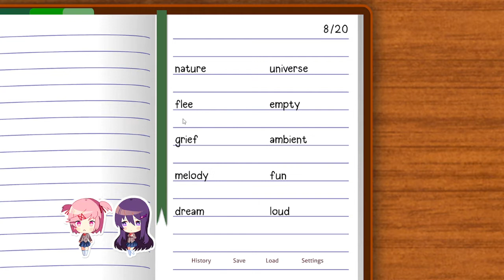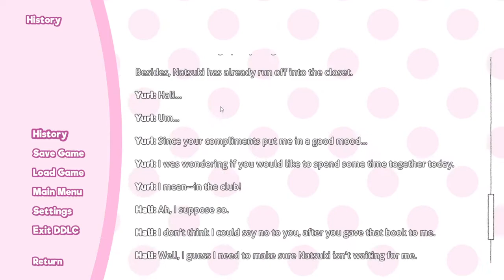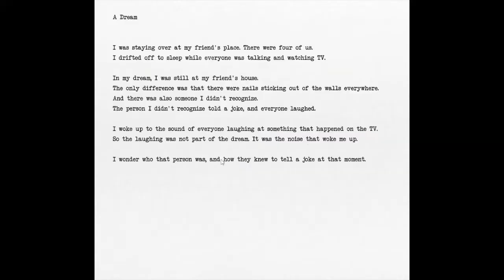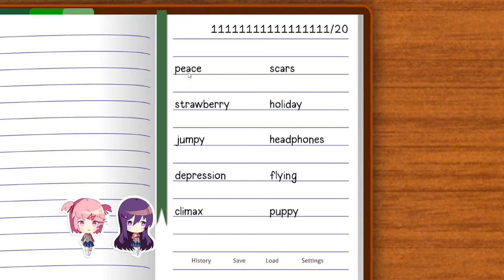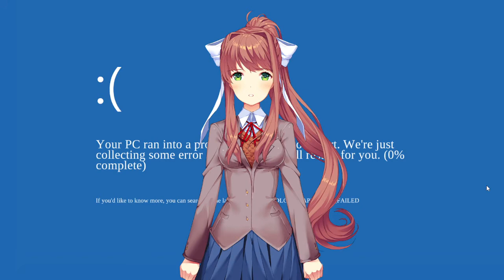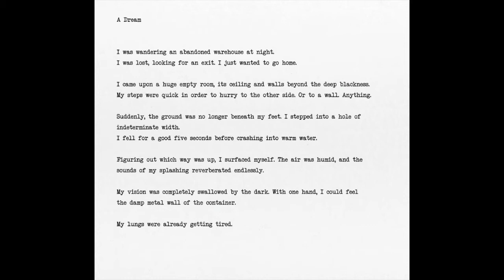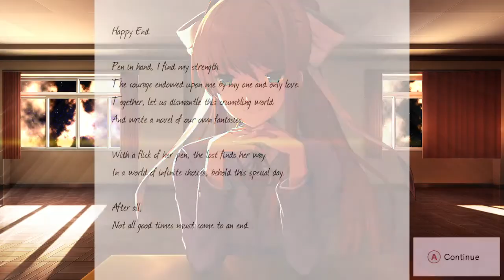Trying for Natsuki - Doki Doki Literature Club Plus! Pt.26